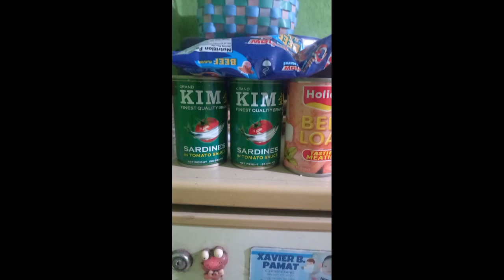adobong green beans